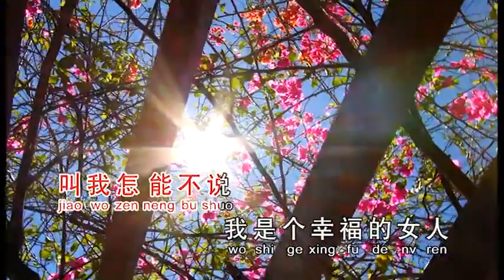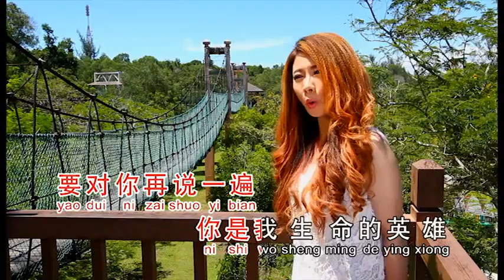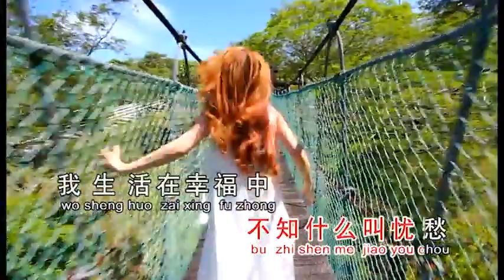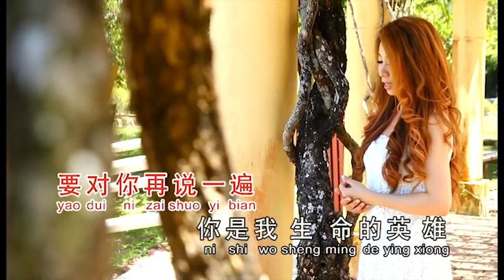Xing Fu De Nv Ren - Liang Yu Jing [ 幸福的女人 梁钰晶 ] KTV Lyrics